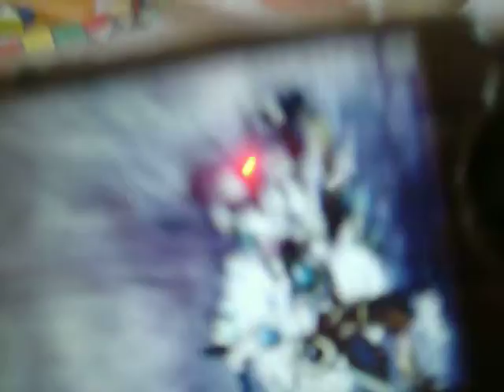naruto ultimate ninja 2 :finished!!!(in only 3 days)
i just finishedit in 3 days 1hour and 7minutes